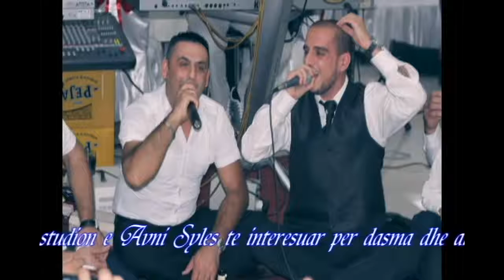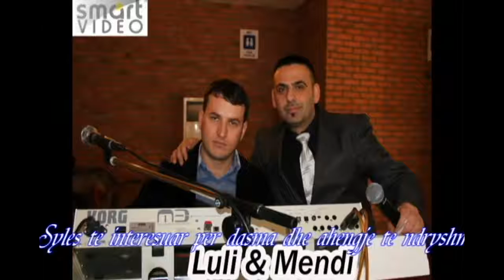Armend Shala Drenasi Asnjë natë s'kam gjum në sy